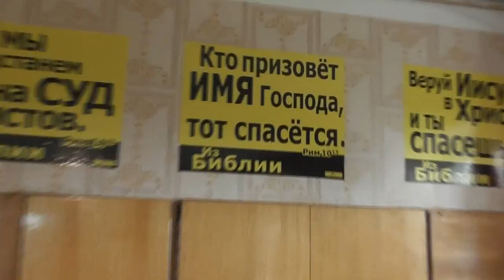Опасности при рубке леса весьма велики! 14. 07. 2017